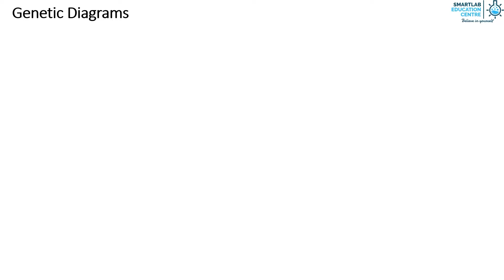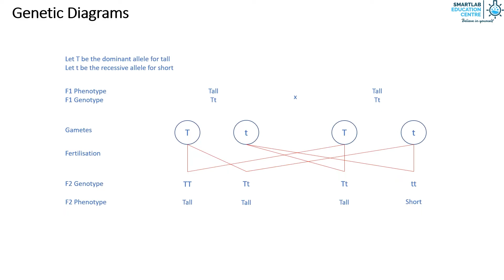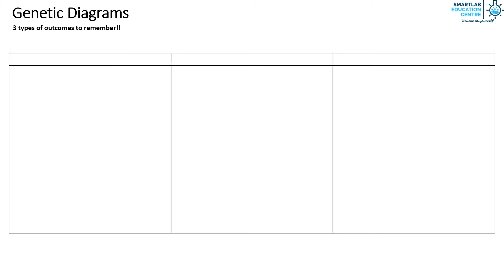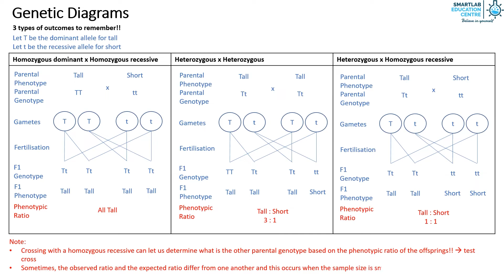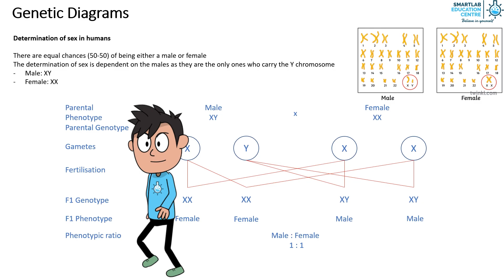Inheritance: Genetic Diagrams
Tony Tan is a serial entrepreneur. Currently he is semi-retired, and spends his time providing educational advice to parents and coaching students.
  • 1st Class Honours in Engineering from Cambridge University, UK
  • Master's degree in Engineering from Cambridge University, UK
  • Master of Business Administration, Leicester University, UK
  • Bachelor of Biomedical Science, Central Queensland University, Australia
  • 20 years of experience in the education sector and co-author of several science guide books
  • Current Principal of SmartLab Education Private School registered with Council for Private Education
• Co-founder of education company which won the Singapore Prestige Brand Award
• Co-founder of gaming technology company which won the Singapore Prestige Brand Award
• Winner of Bronze award for Best Innovative Start-Up by then Singapore Infocomm Technology Federation (current SGTech
  • Former Master Trainer, Cambridge International Diploma for Teacher and Trainer
  • Former Chartered Science Teacher, UK
  • Former SAF Scholarship recipient
  • Married with 2 boys and has a pet dog: Potter